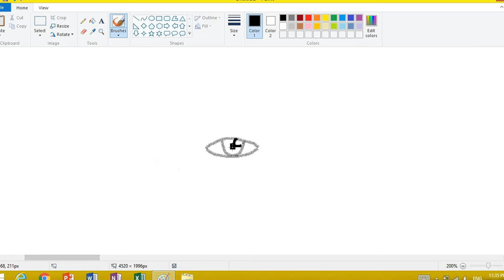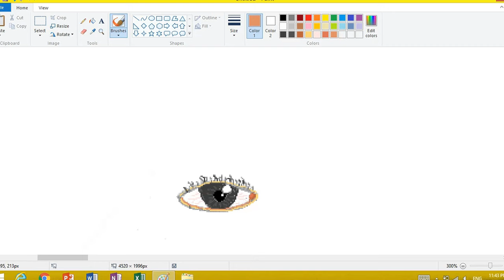POSEIDONCHOW- How to draw an eye with computer